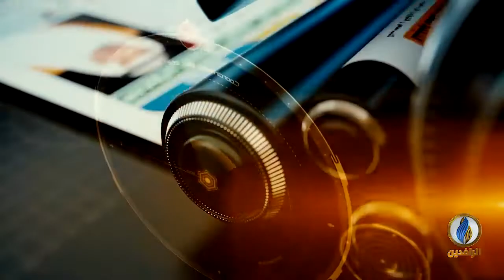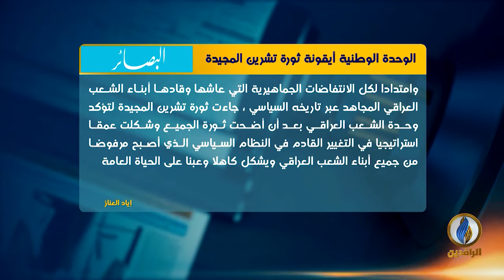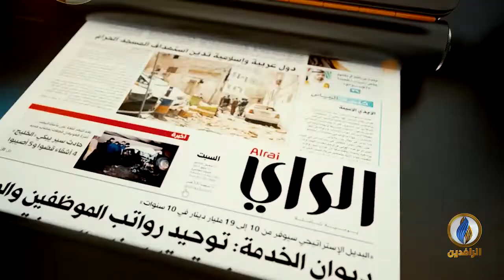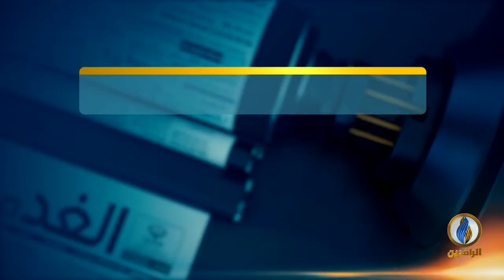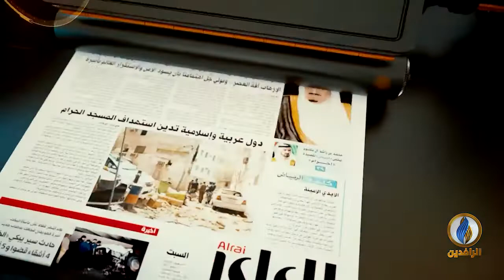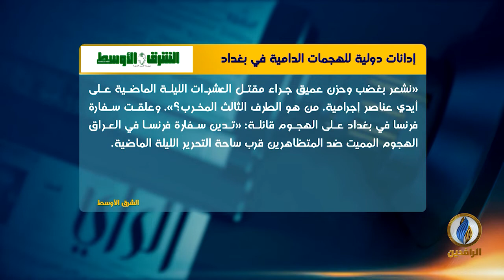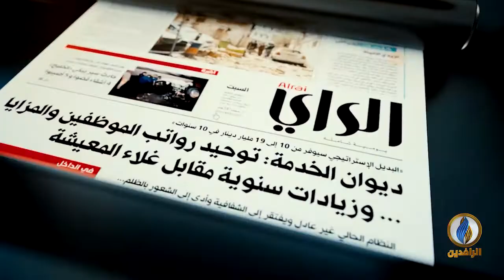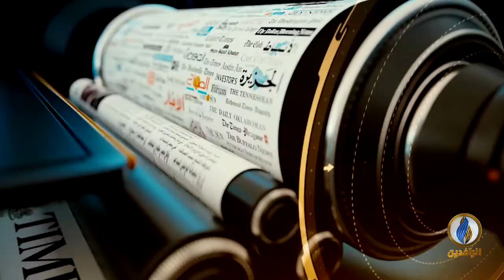صدى_الأقلام | 8 - 12 - 2019